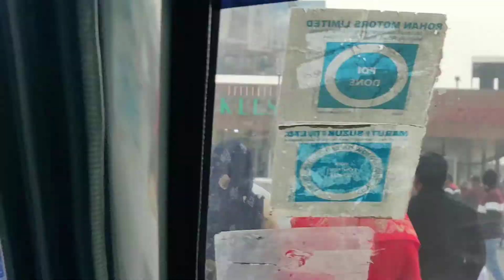part 6 . enjoy my vedio